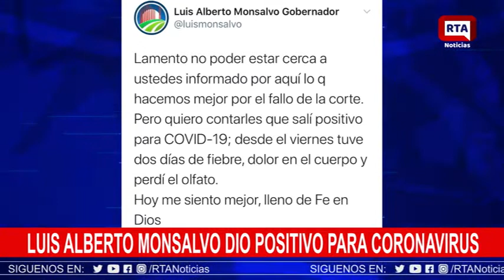Luis Alberto Monsalvo anuncia que tiene covid-19